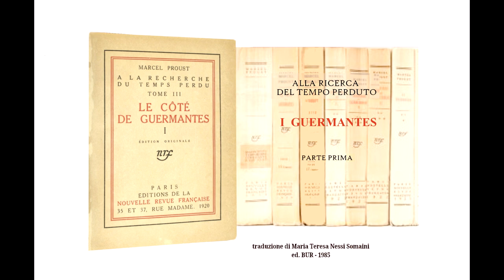Proust - I Guermantes - lettura ad alta voce 23 - sott. ITA /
I Guermantes : I miei timori svaniscono: l'hotel de Flandre è un luogo piacevole dove non sento né tristezza né solitudine - 23 - 📖